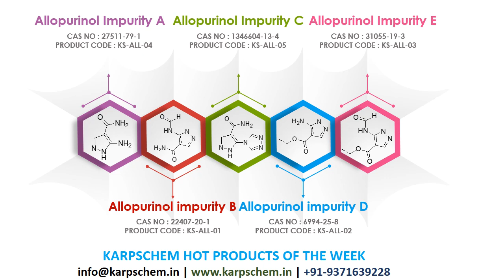Allopurinol Impurities are instock in KARPSCHEM | 9371639228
Allopurinol reduces the production of uric acid in the body. Uric acid buildup can lead to gout or kidney stones. Allopurinol is used to treat gout or kidney stones. Allopurinol is also used to decrease levels of uric acid in people who are receiving cancer treatment. Exess amount of impurity present in the medication may cause serious side effects. If it prevels, Stop using this medicine and get emergency medical help if you have signs of an allergic reaction to allopurinol (hives, difficult breathing, swelling in your face or throat) or a severe skin reaction (fever, sore throat, burning eyes, skin pain, red or purple skin rash with blistering and peeling).

Seek medical treatment if you have a serious drug reaction that can affect many parts of your body. Symptoms may include: skin rash, fever, swollen glands, muscle aches, severe weakness, unusual bruising, or yellowing of your skin or eyes.